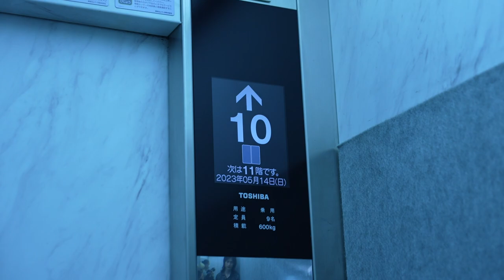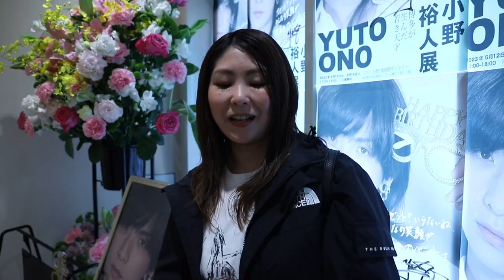【密着】全力疾走の誕生日 小野裕人誕生日個展 〜最終日ハイライト〜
おかげさまで大盛況のうちに無事終了いたしました。
お時間を作ってご来場くださった方
動画を見て声援を送ってくださった方
皆様のおかげで3日間、駆け抜けることができました。
また個展が開催できるよう精一杯頑張ります。